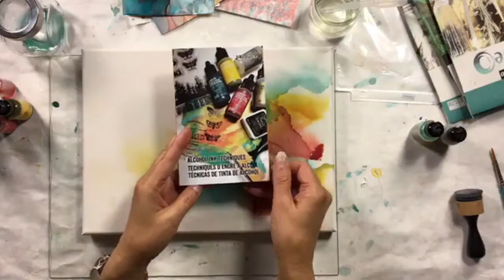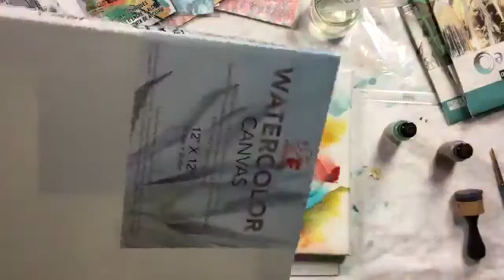Encre à l'alcool - Sur toile et finition des cartes par Josée Cloutier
Démonstration en direct du 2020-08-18 sur l'encre à l'alcool - Sur toile et finition des cartes par Josée Cloutier.

Les produits sont disponibles chez Pin-So.